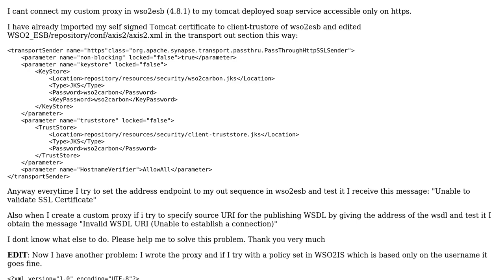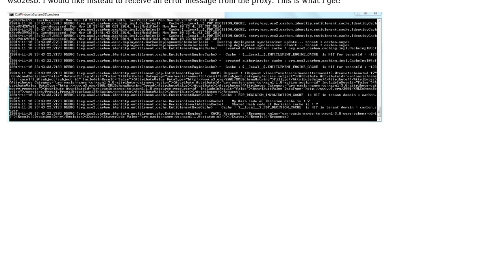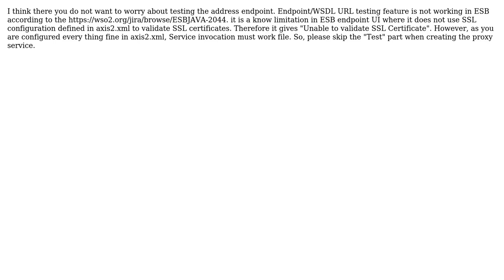wso2esb "Unable to validate SSL Certificate"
With thanks & praise to God, and with thanks to the many people who have made this project possible! You are responsible for your own actions.